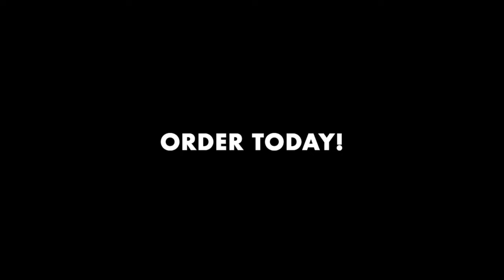❄️ SNOWING Good!!! ❄️ Big Bear Getting Hit With Strong Storm Cell. Enjoy The SNOWY Ride. 11/15/2024